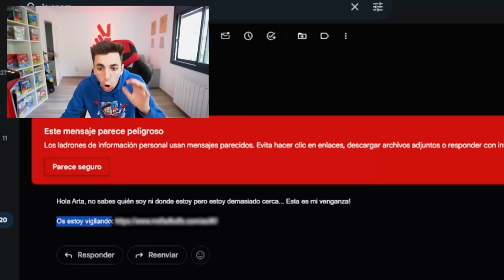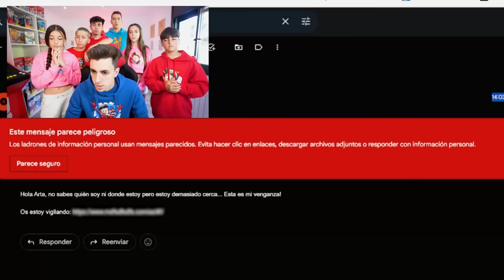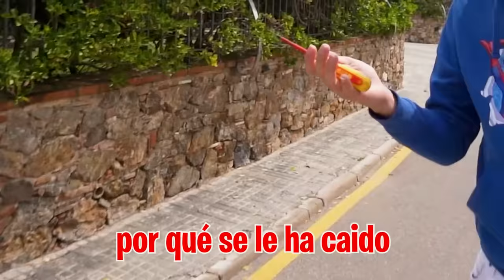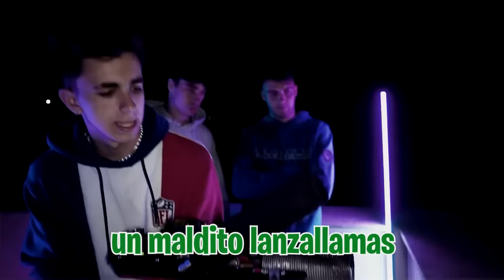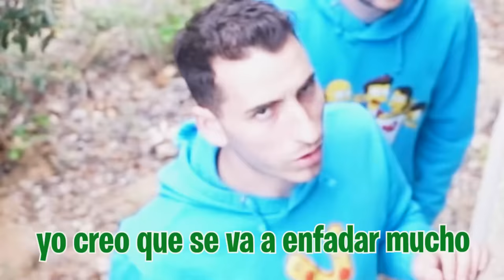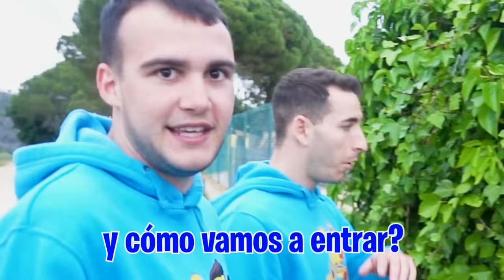DESCUBRÍ CÁMARAS OCULTAS en MI CASA! *No creerás quien nos espía!*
Hoy me han enviado unos correos sospechosos diciendo que nos está vigilando pero no sabemos como han podido entrar en casa para vernos.